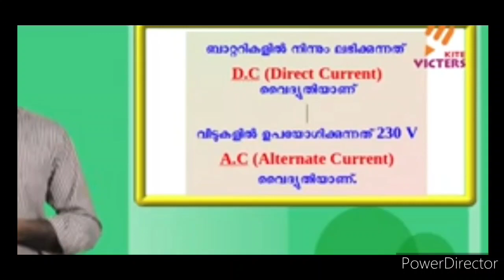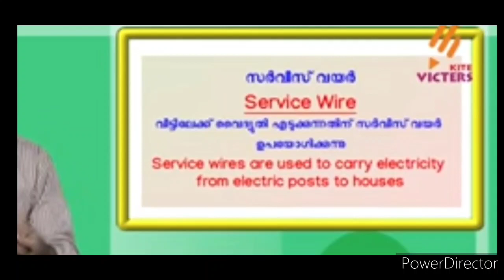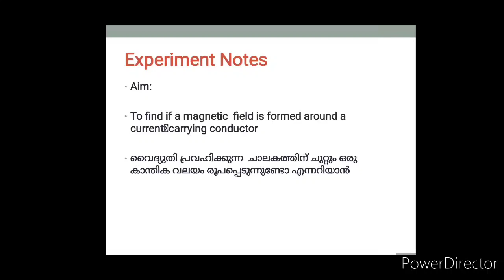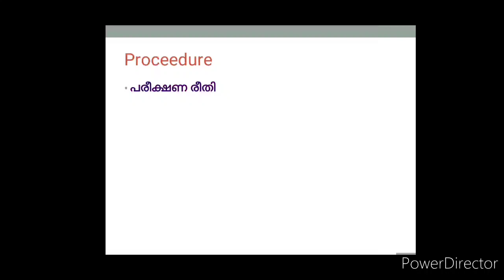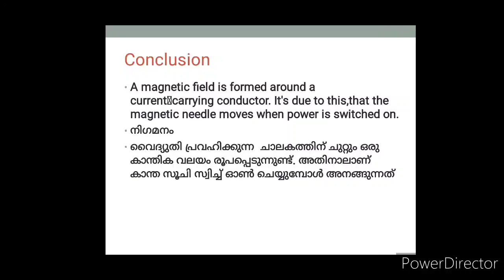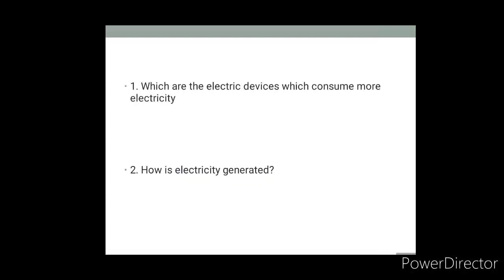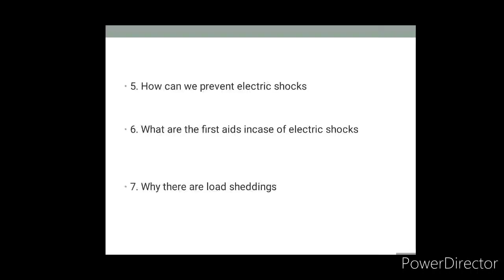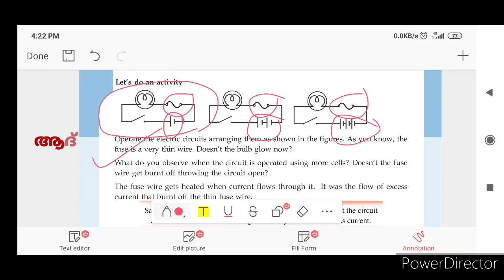Victers STD 7 Basic Science Notes & Activities English & Malayalam Medium Adisthana Sasthram 1 Feb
Solved Victers questions
Adisthana Sasthram Victers worksheet answers